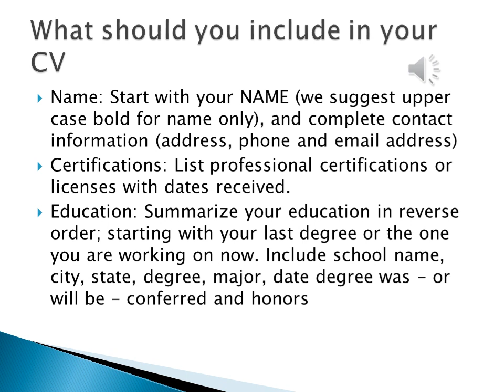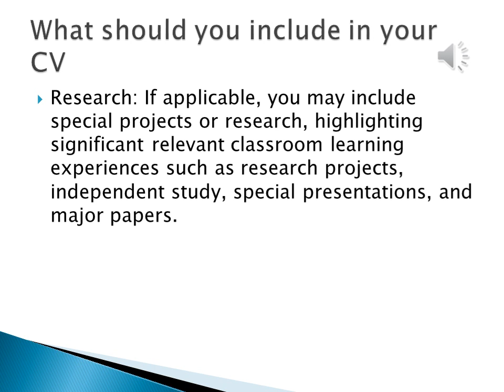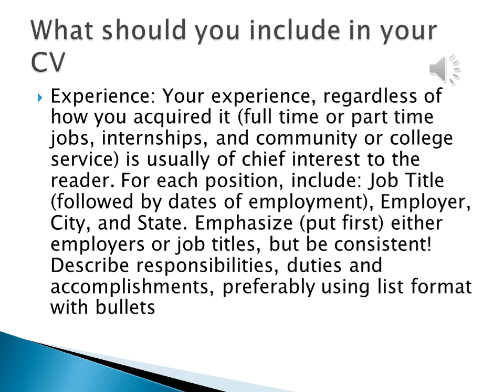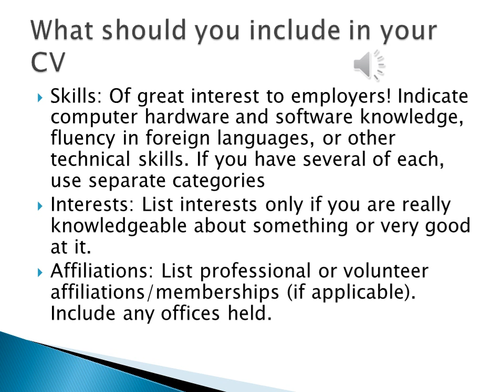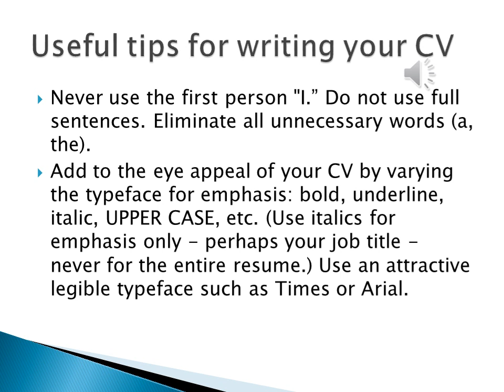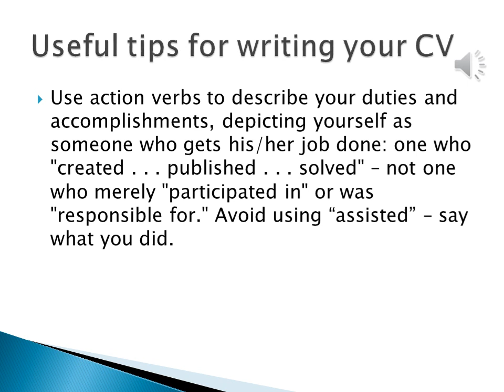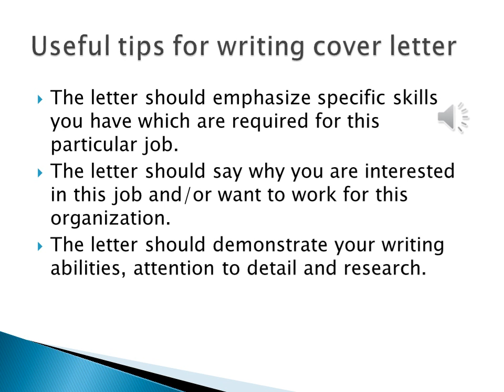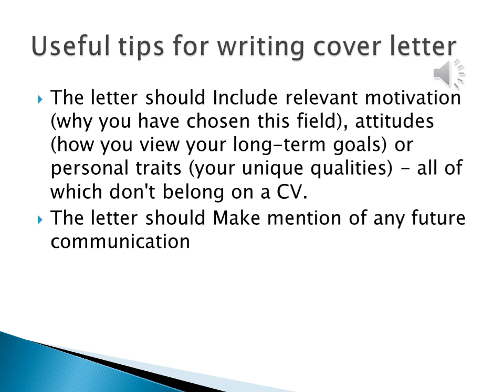تطبيات محاسبية وادارية على الحاسب الفرقة الثانية شعبة لغة د/ وجدان